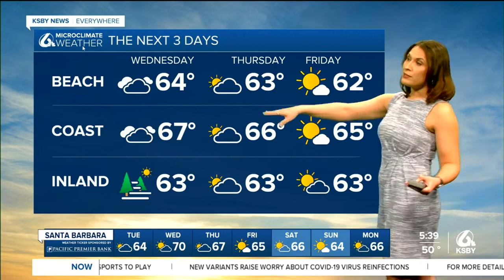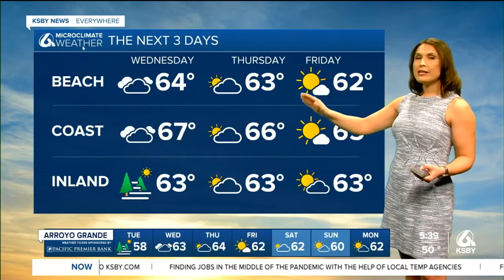Cloudy and cool Tuesday